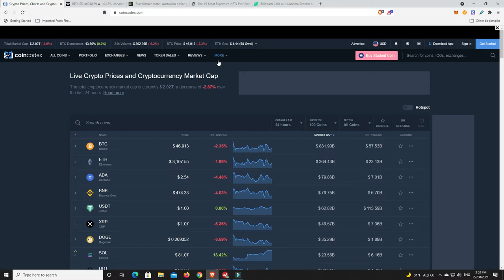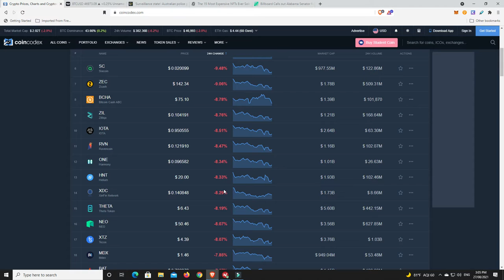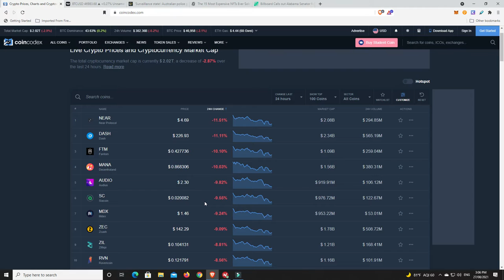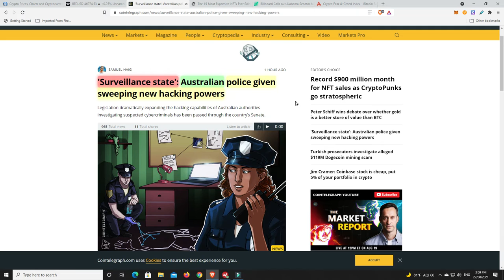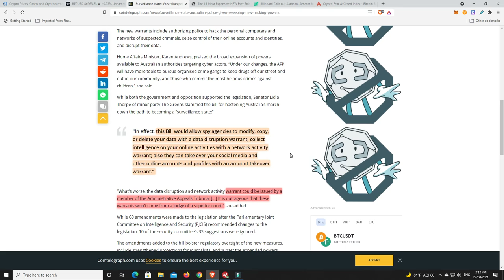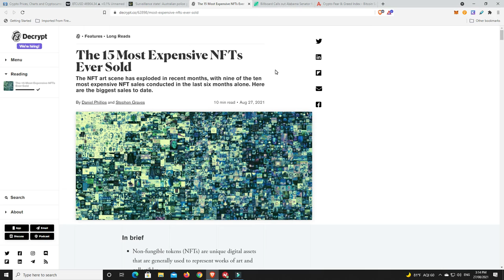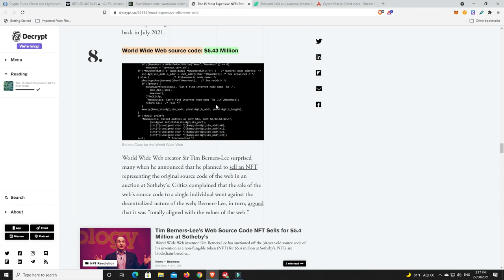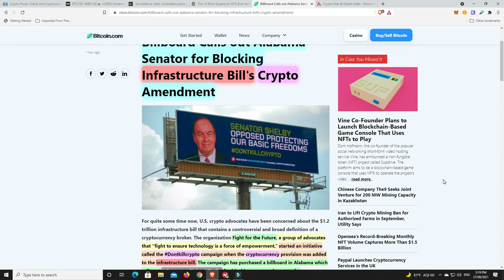NFT's setting amazing prices and Dontkillcrypto movement is going all out to spread the word!!!